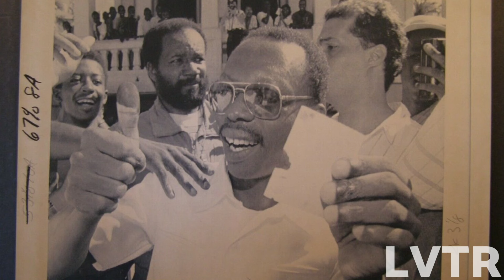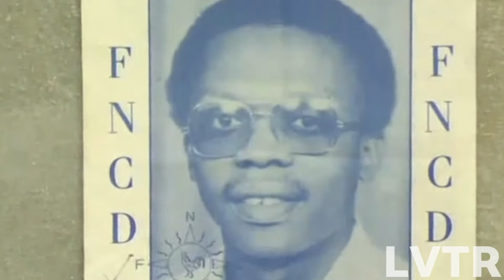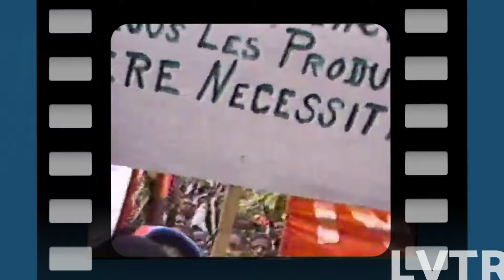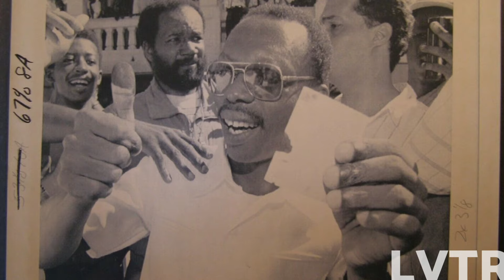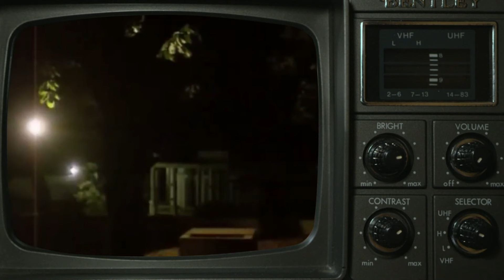Men Dènye Zak Ki Fè Aristide Pran Koudeta 1991 Lan